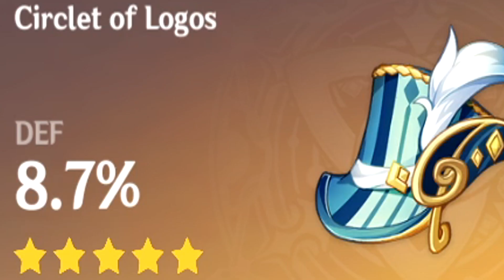31 Days Create The Best Genshin Impact Account - Day 30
31 Live Days To Create The Best F2P Genshin Impact Account - Day 30

Series Inspired By: @ryan

Day 30 of a series I wanted to try where I try to create the best F2P Genshin Impact account!